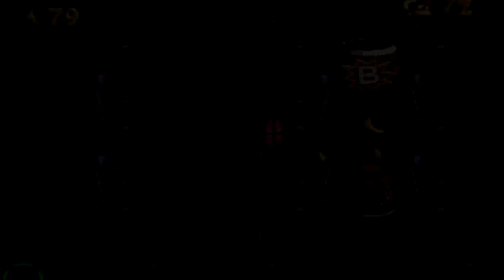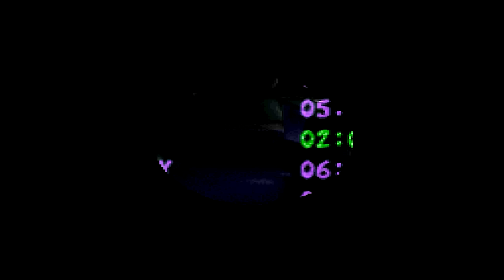Donkey Kong Country 3: Dixie Kong's Double Trouble - Full Game 105% Walkthrough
A complete full game walkthrough for Donkey Kong Country 3: Dixie Kong's Double Trouble on SNES, showing how to get 105% and the best ending.  This was always my least favorite game in the Donkey Kong Country Series, but I still enjoyed going back and playing it.